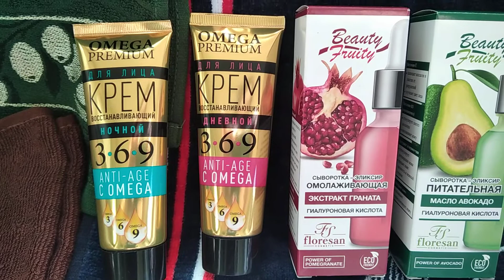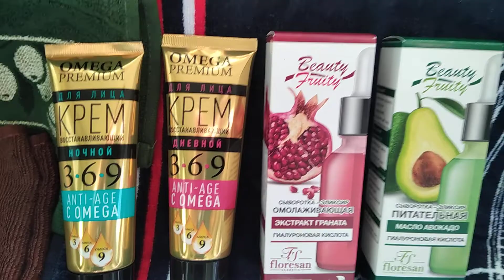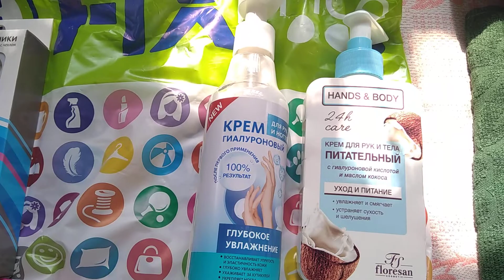Когда ожидания не оправдались в реальностиl Обзор покупок из магазина Fix price